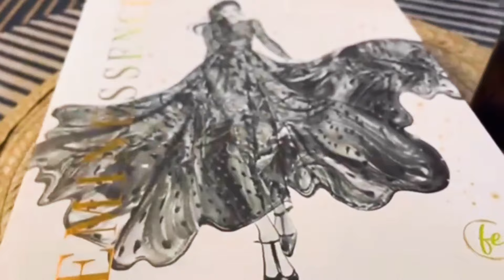S2Ep6 - The Girlfriend Hour®️ | Why Nikki Creber is the Epitome of Resilience, Strength and Light!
In this video you will learn more about how Nikki Creber is a shining example of resilience, strength, and light
We go deep into her story and you will see why she's an inspiration to so many people. From overcoming adversity to achieving her goals, Nikki's journey is one of determination and perseverance. Whether you're facing a difficult challenge or simply looking for inspiration, Nikki's story is sure to uplift and motivate you. So join us as we take a closer look at the life of this amazing woman and discover why she truly is the epitome of resilience, strength, and light.

We'd love to hear about your favourite 'a-ha' moments from this episode and how you're taking action and seizing the moment in your own life?
 and join in the discussion.

Know someone that could use a little Girlfriend Hour inspiration in their lives? Share the love!

Sign up to our newsletter for episode updates and keep an eye out for an invitation to future events and live audience filming.

00:00 - Interview with Nikki Creber